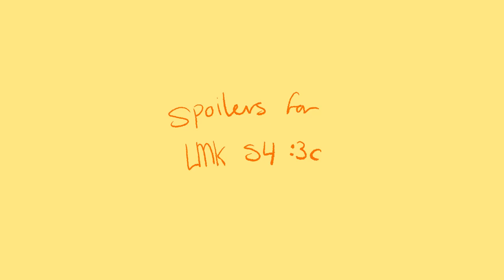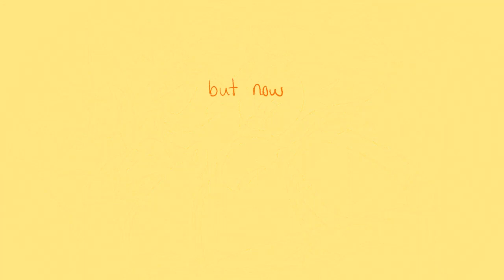Icarus || [LMK] (rough)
I'm putting 'rough' in the title instead of 'wip' because it's clickbait-pilled and more likely to get people to watch it, even though this in fact simply an uncleaned wip I have decided to post without polishing (twists my Eggman-mustache evilly)

ANYWAYS HI GUYS!! HAII!1! I'M AWAKE!!! I've been busy with things like getting ready to move and transferring to a new college, and back around the end of last year I was doing the annual Big Musical Production That Makes Me Want to Kill Myself with my old troupe, but I quit that group after the show, and I'm moving, so yeah. Won't have to deal with any of them anymore :) But summer is coming, where I might have a short break and some time to work on this kind of stuff, and I will hopefully be getting a new laptop soon, for the first time in nearly a decade! Yippee!! We can stream again and properly submit big-length assignments to the ASL professor!!! YIPPEE!!

Anyways, hello again :) Hi to the new people lol and thanks for sticking around to the OGs. Y'all are so real (you know who you are). 'Preciate it :) 🖤

Inspiration:
- lego monkie kid show and movies and such

Nothing but the art is mine, and I use:
- FireAlpaca
- NCH Software
- Ugee Graphics Tablet